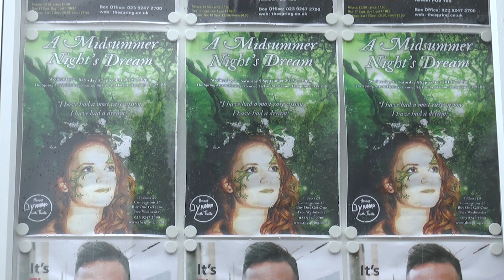Transgender Midsummer To Launch In Havant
Havant Dynamo Youth Theatre will be performing a fast-paced adaption of a Midsummer Night's Dream at The Spring in Havant from the 2nd of September. Showcasing the talents of the departing seniors, our reporter Shan Robins went to along to a rehearsal to find out more from the all-women ensemble.